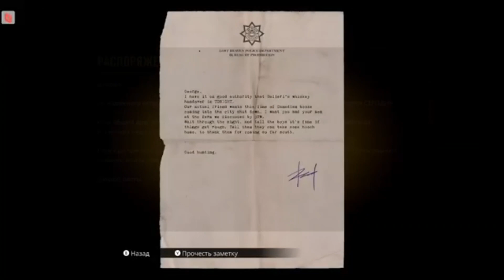Mafia Definitive Edition #9 Загородная Прогулка